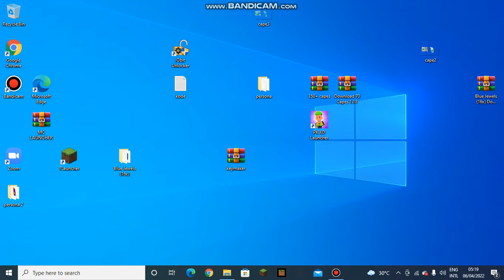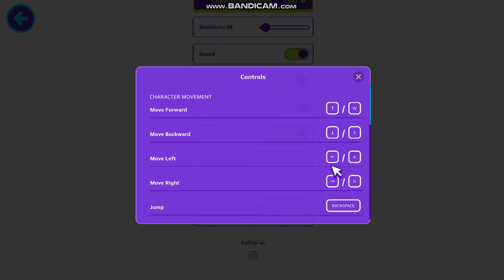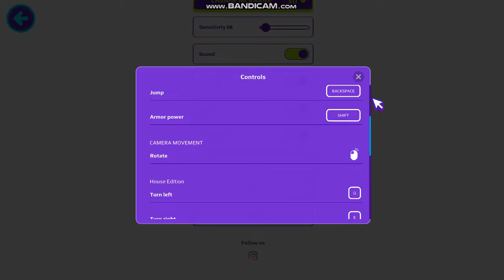Tutorial bermain pk xd di laptop